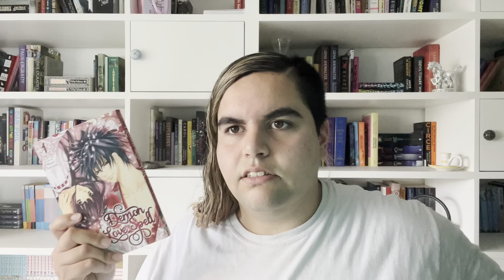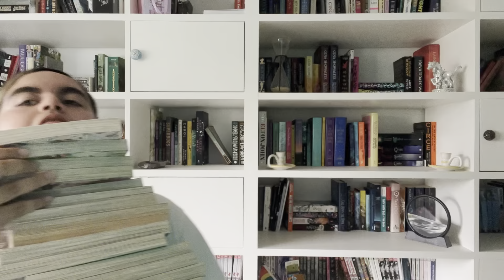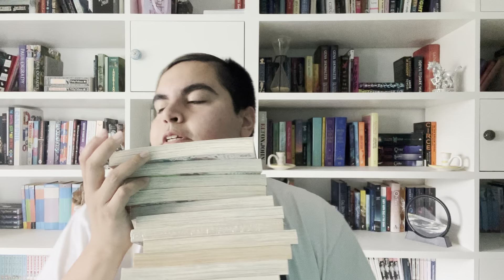Book Unhaul - May 2023